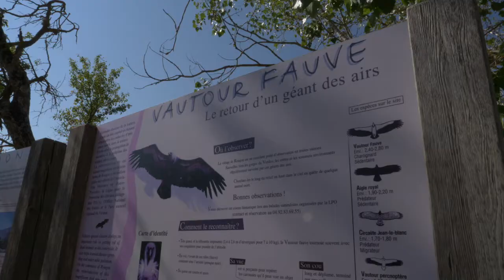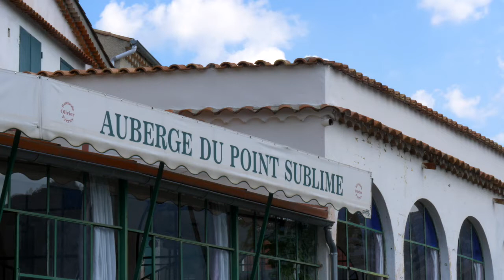L' Auberge du Point sublime dans les Alpes de Haute Provence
Une auberge atypique avec de petites salles, une grande terrasse ombragée et une cuisine du terroir "fait maison".
Nous vous accueillons dans un cadre exceptionnel à quelques minutes des départs des pratiques de sport d'eau vive et randonnées multiforme pour découvrir les Gorges du Verdon.

Nous vous servirons des spécialités régionales, des produits du territoire, des producteurs que nous connaissons, du « fait » maison, et vous dégusterez une cuisine authentique aux senteurs de la Provence labellisée Pays Gourmand et titré Maître Restaurateur.